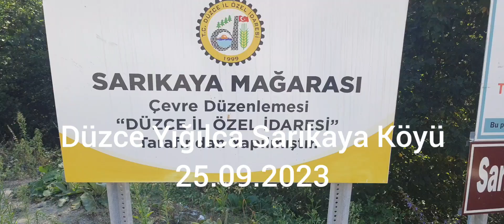Sarıkaya Mağarası. Sarıkaya Köyü Yığılca Düzce.